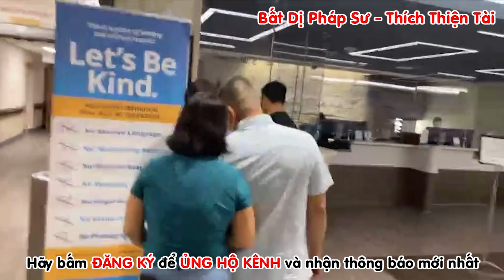Chú Đan Mãi Mãi Ra Đi